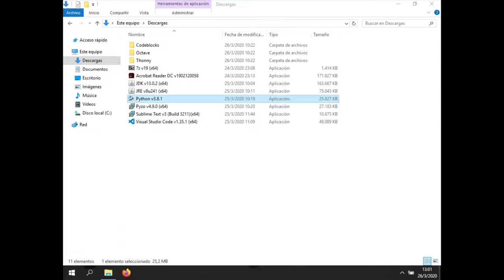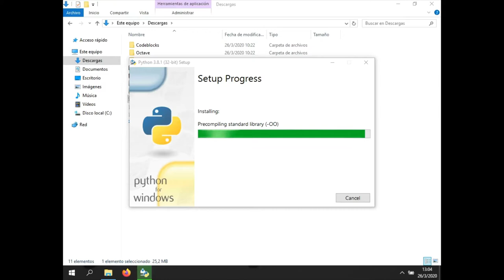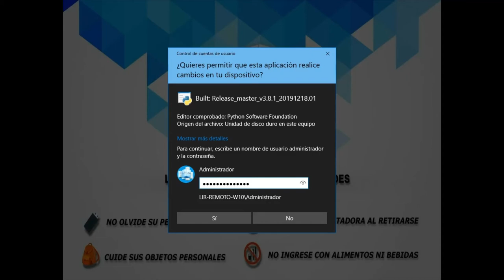Python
Te enseñamos a instalar Python, pero en tu propia computadora para que puedas utilizarlos cuando lo desees. Actualmente es de uso gratuito o accesibles mediante licencias estudiantiles.